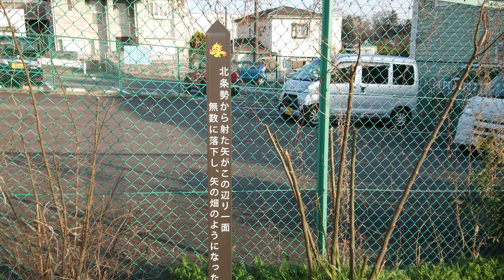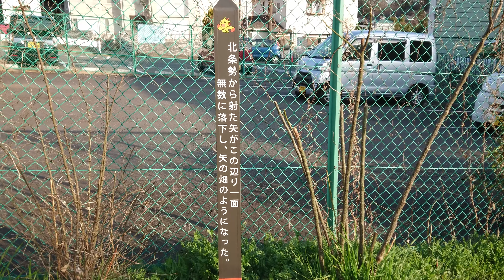平安鎌倉畠山氏紀行 畠山重忠公〔武蔵・二俣川古戦場跡・矢畑・越し巻き〕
平安鎌倉畠山氏紀行
畠山重忠公
〔武蔵・二俣川古戦場跡・矢畑・越し巻き〕

■紀行データ
二俣川古戦場・矢畑・越し巻き
■住所
〒241-0021 神奈川県横浜市旭区鶴ケ峰本町１丁目１３
■交通
相鉄線鶴ヶ峰駅徒歩12 分（900 m）
■ＨＰ

■畠山重忠紀行〔相模二俣川編〕